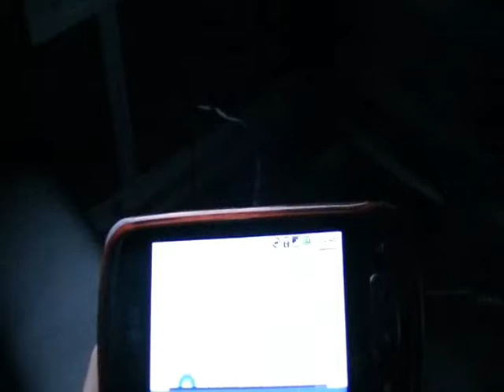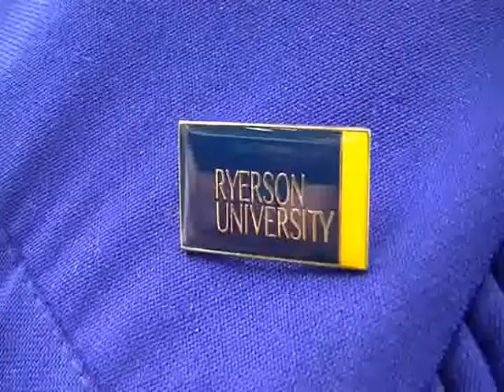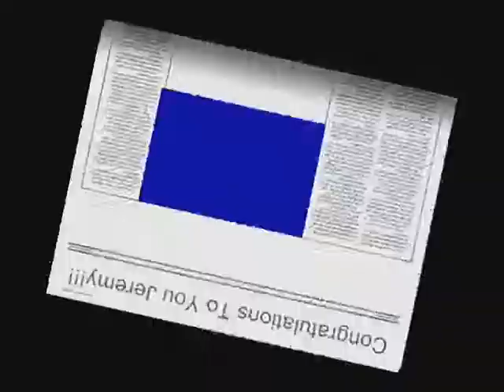Ryerson university graduation ceremony 2014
my vlog, going to see my older brother graduate from Ryerson university :D 4 hard years of work and he's finally done.